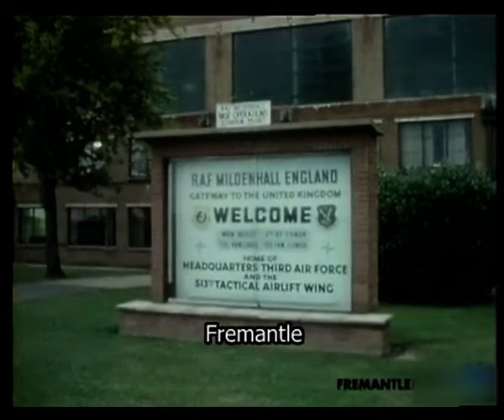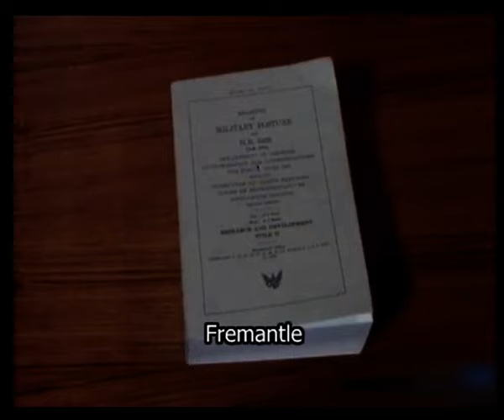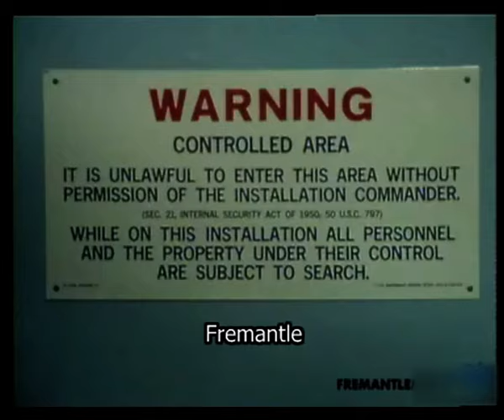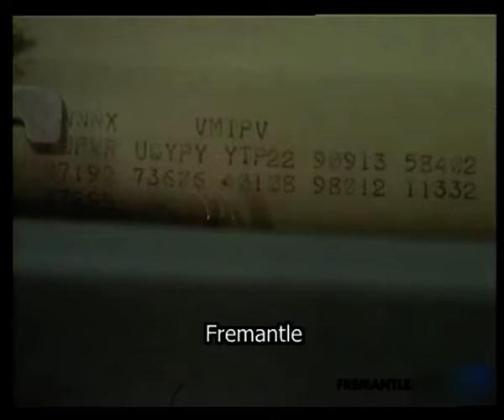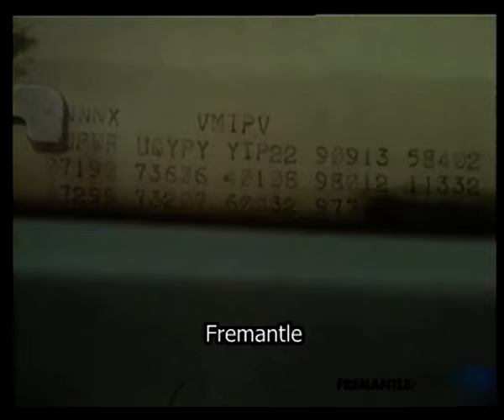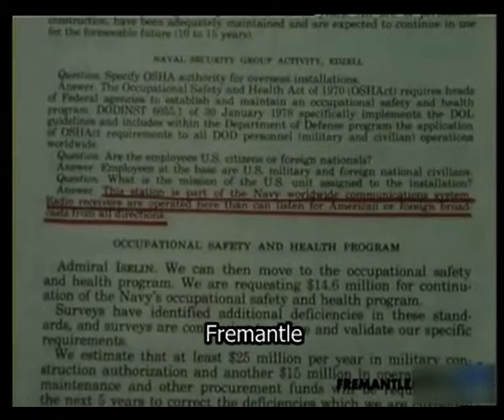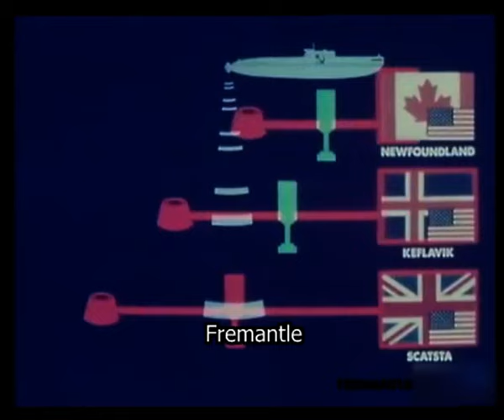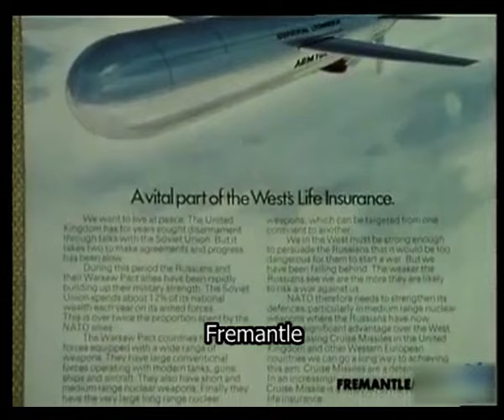TV Eye Target Britain VT23862 cutdown Fremantle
*This is a shortened version of the original programme*
If nuclear war breaks out between America and Russia, where are the missile’s likely to fall first?
TV EYE's investigation comes up with the disturbing answer, Britain.
Quote: VT23862